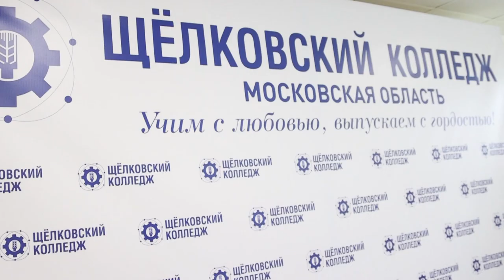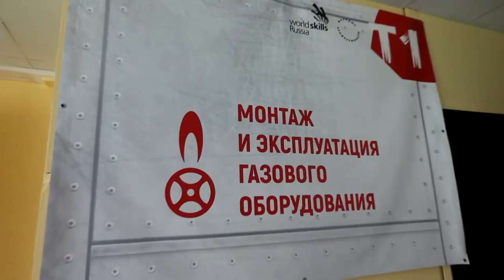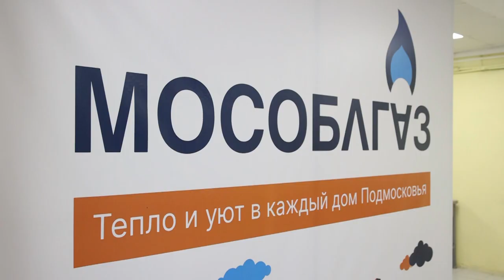В Щёлковском колледже прошло торжественное вручение сертификатов и передача оборудования «Мособлгаз»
В Щёлковском колледже прошло торжественное вручение сертификатов и передача оборудования «Мособлгаз». Благодаря комплекту учебного оборудования будущие газовики смогут практиковать приобретенные навыки и быстрее освоить профессию.